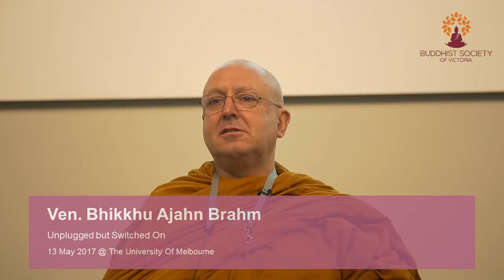Ajahn Brahm - Unplugged but Switched On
ABOUT SPEAKER
Ajahn Brahm is the popular Buddhist teacher to a growing international audience of people keen to learn meditation and develop a deeper spiritual understanding. He is also the founding father of an emergent Australian forest tradition of Buddhist monasticism focused on being true to the original roots of the Buddha's Teaching of Dhamma and Vinaya.

BUDDHIST CENTRE

FOREST MONASTERY